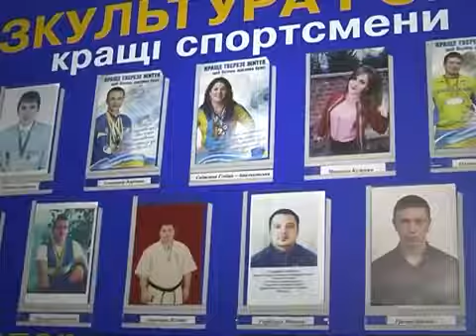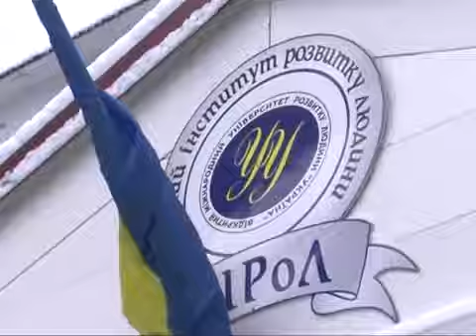ЛІРоЛ Тиждень спеціальностей "Фізична реабілітація" та "Соціальна робота"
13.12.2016 р. Тиждень спеціальностей "Фізична реабілітація" та "Соціальна робота" у Луцькому інституті розвитку людини Університету "Україна".